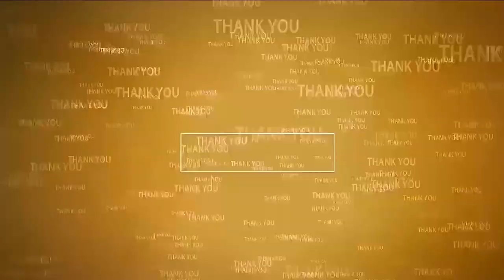ఏఎస్‌పేట‌లో ఘ‌నంగా రెండో రోజు వేడుక‌లు | Vinayaka Chavithi Celebrations | AS Peta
- హ‌రిజ‌న‌వాడ సెంట‌ర్‌లో అన్న‌దానం నిర్వ‌హించిన కో ఆప్షన్ సభ్యులు సంధాని భాష